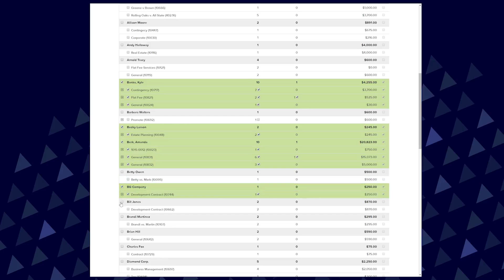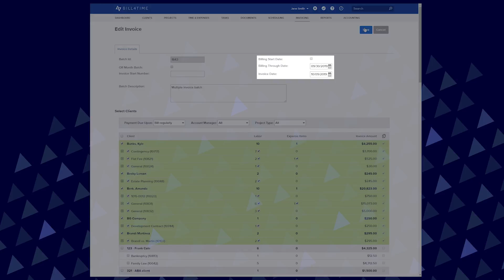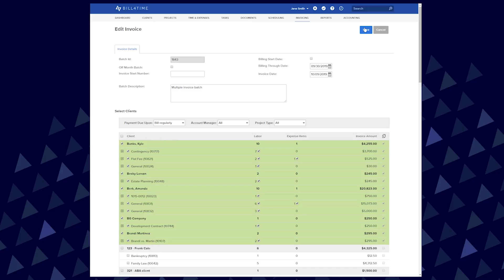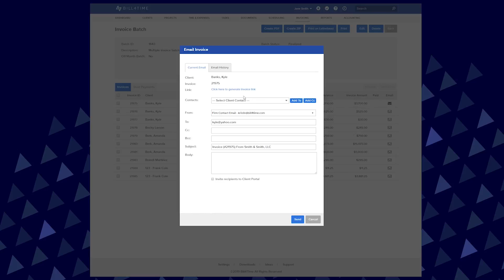Creating Batch Invoices | Bill4Time - Invoicing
Save time with the end of the month or project with this powerful feature. Learn how to create a batch of invoices in this Bill4Time tutorial.